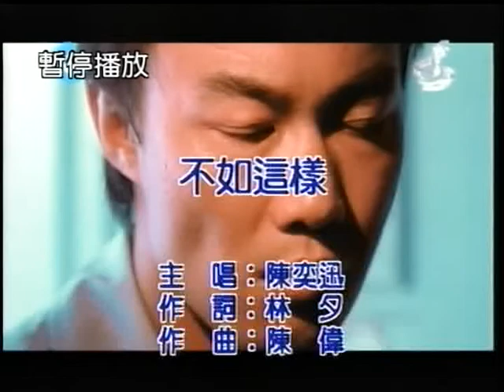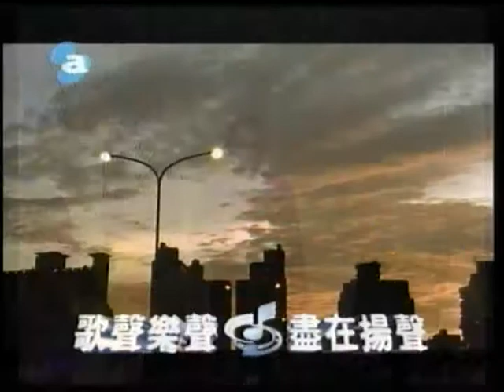吳明進~不如這樣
貝斯特之友吳明進~不如這樣